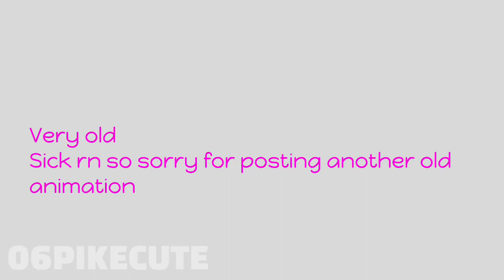I THINK IM FALLING FOR YOU ⚠️ Old || JSAB Oc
AYEEE IF YOU’RE INTO JSAB JOIN MY NEW JUST SHAPES AND BEATS THEMED DISCORD SERVER

Hiii, I don’t own this character anymore, but I was their designer. I’ll find the new owner and send them this video :]

Rules

Don’t make inspired versions of my characters or use my characters at all without my permission. Neither can you kin or vent with my characters. Don’t make anything 18+ with them either

Don’t use my artwork without asking me first

You may not be inspired off of my art or my style

Don’t try to be exactly like me it makes me really uncomfortable

Don’t repost my artwork, characters, or animations without my permission.

Ignore

V

Oc character jsab just shapes and beats blue purple artist animation animator animation meme animated video art lineless shading cube sad friend Lycanthropy lycan players Blixer barracuda